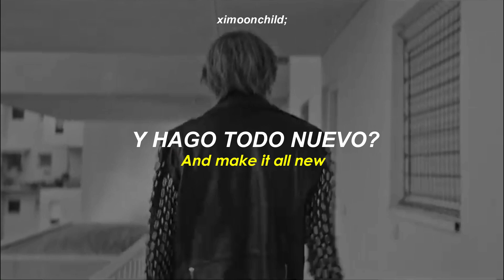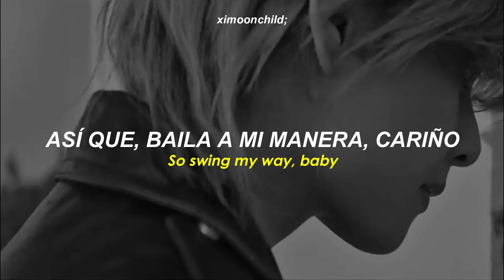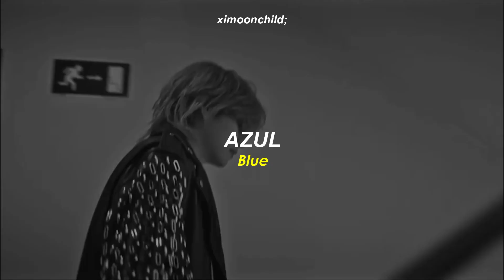V (뷔) - 'Blue' || (Traducida al español + Hangul Lyrics + MV)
↳ ❝Todos te están mirando❞

*Blue también puede significar "triste"

╭──          Lyrics           ──╮
On and on and on
And my love
Can we go?

What if I show you
And make it all new
Green, yellow, red, blue
Whatever seems good to you
달에게 하루빌려온 별들
널 보네 모두
But baby you're still blue, blue

Blue, blue
Blue, blue
Blue, blue

Ah-ah, ah-ah, on and on and on

요즘에 자주
내쉬는 한숨
It's sinking me too
다 말해줘 전부
So swing my way, baby
And let me close you
And feel the world move

 ─┉─ Tags ─┉─
BTS
V Blue
V Blue lyrics
V Blue English lyrics
V Blue Sub español
V Blue al español
V Blue traducida al español
V Blue letra
BTS 가사
BTS 뷔
BTS V
방탄소년단
방탄소년단 Blue
방탄소년단 가사
방탄소년단 Blue 가사
Blue 가사
뷔
뷔 Blue
뷔 Blue 가사
V Layover album
V Layover lyrics
V Layover English lyrics
V Layover Sub español
V Layover al español
V Layover traducida al español
V Layover letra